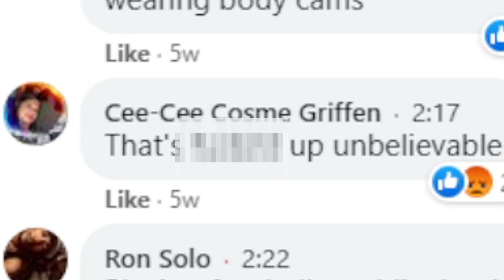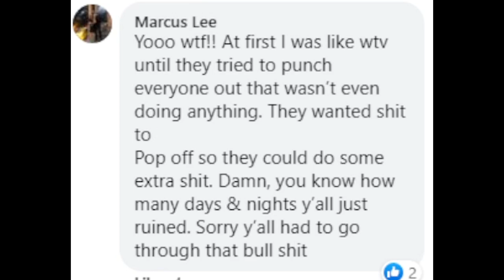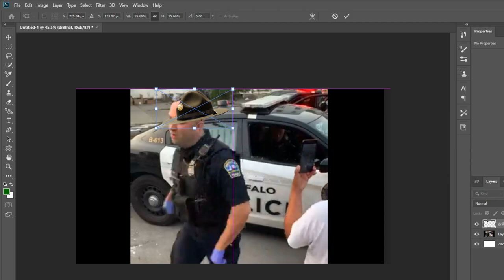Angry Cop Hip Bumps Guy Into Space!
WHO COULD THAT COP BE?

My specs:
I9-9980XE
2080TI
64 gb ram

*address*
Wanna send me something?
Donut Operator
20079 Stone Oak Pkwy

*Equipment used*
Main channel/stream camera: